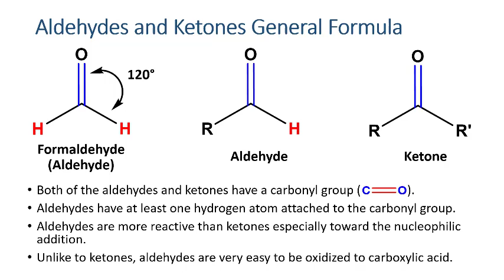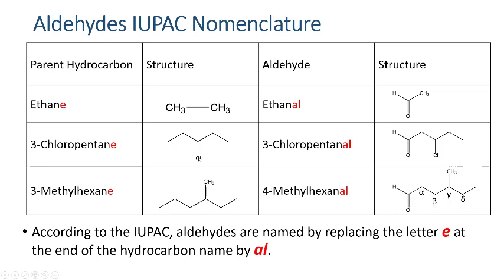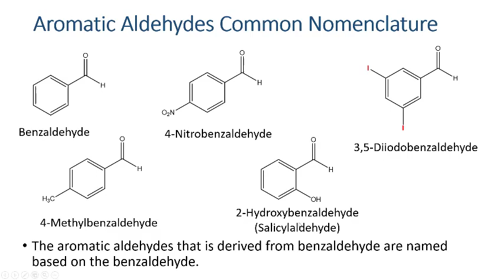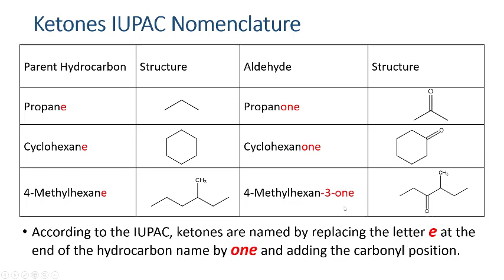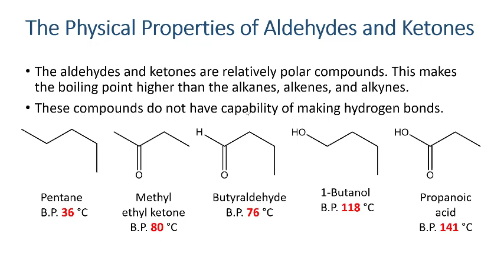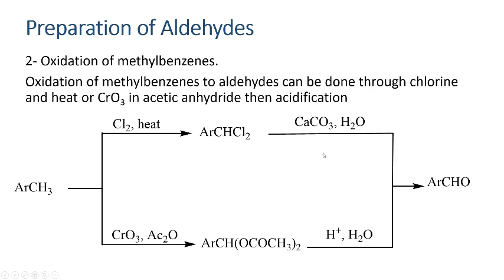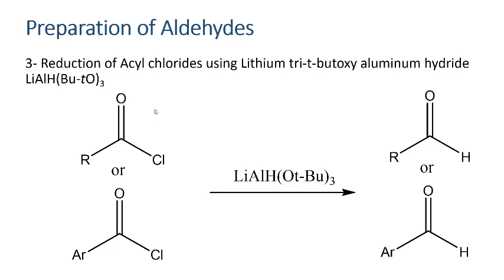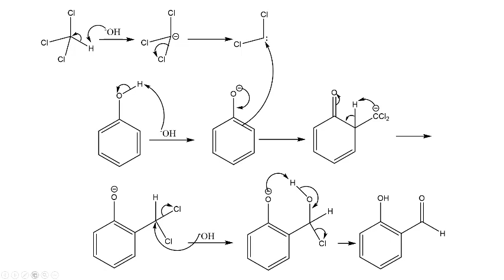Aldehydes and Ketones part 1